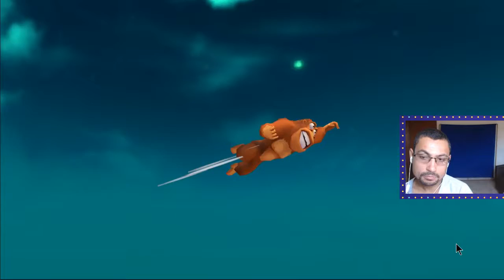Banana Kong Blast Android Gameplay Part 3